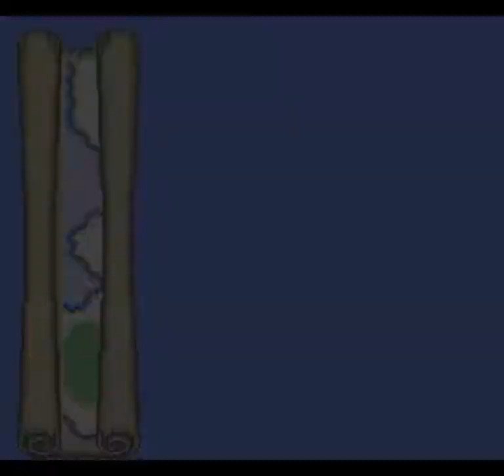Romancing SaGa (SNES) - Longplay (1/18)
This was recorded around October 2015 and was only uploaded five years later.